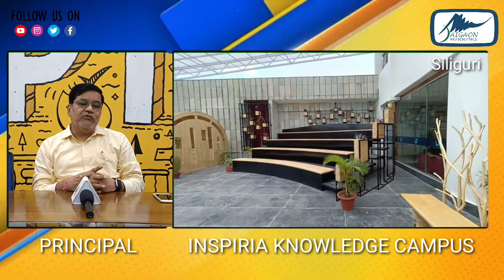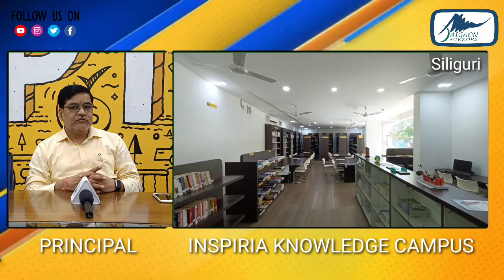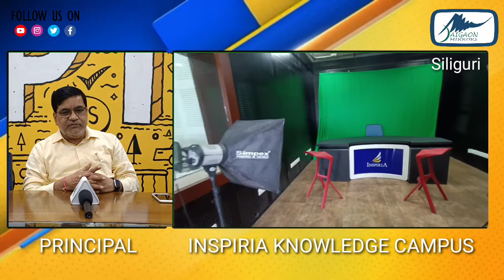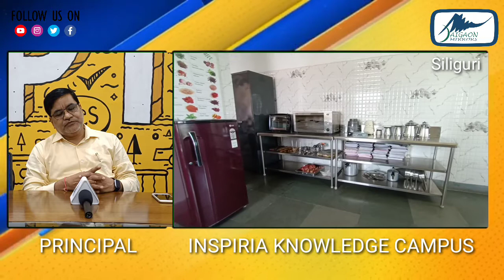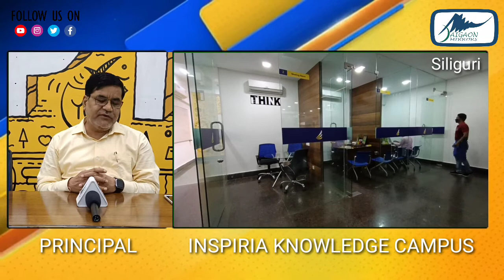Exclusive: Short Interview with the Principal of Inspiria Knowledge Campus, Siliguri.